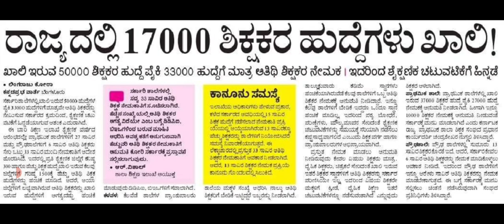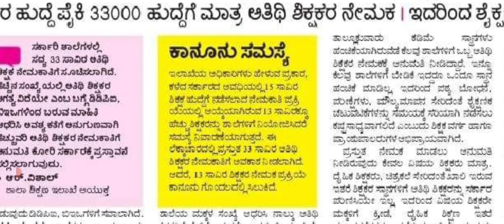TEACHERS RECRUITMENT/VERY IMPORTANT INFORMATION/TODAY'S LATEST UPDATE